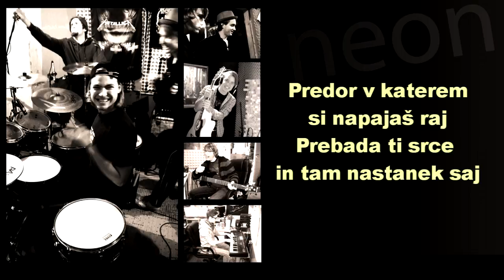Neon - Ripper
2. singel from slovenian band Neon; Ripper
Recorded at Studio P.L.C. (Ceglo 1) by Matej Srebrnič
Produced by: Matej Srebrnič & Neon

Arranged by Neon (Jani Klančič, Martin Gerbec, Peter Srebrnič, Deni Kuk)
Lyrics by Deni Kuk

Zamrznjene so gore, zamrznjen je ta svet
Ljudje ne govorijo, čez vse se vije led,
Nekje je malo mesto, ki pod odejo spi,
A ob dotiku roke val čustev zagori

Tako nad nami plamen prebada mrzel zrak
V svilo ga ujamem, prestopil je moj prag
Pod kožo zaplesal svoj ples...

Začenja se nov dan, ki bo spremenil vse,
Razpokano sovraštvo, ljubezen tam zavre
Kristalne so oči, ki gledajo nov svet,
Prevaranih laži med nama je preplet

Razbijava zidove, razbijam ves ta bes,
Vse, kar bo gorelo, vse je zlati rez
Raztrgane obleke popadajo na tla,
Zamajejo to meglo, ki vije željo sla

SE SPOLNOST VIJE PREK MOČI
V TEMI SLAVO IŠČEŠ SI
PREVEČ LJUBEZNI SEM DODAL
VSE KONČAL BO LE POZDRAV

NAČIN, KAKO RAZVIJAŠ ČUSTVA DO VSEH,
MALA SMRT TE ZMRAZI A TI PRODAJAŠ NASMEH
PREDOR V KATEREM SI NAPAJAŠ RAJ
PREBADA TI SRCE IN TAM NASTANEK SAJ

Zakaj bi ti dal, zakaj bi te spoznal?
Zakaj bi s prevaro sam sebi postlal?
V živalski nagon sem dušo poslal!

Have fun while listening ;)